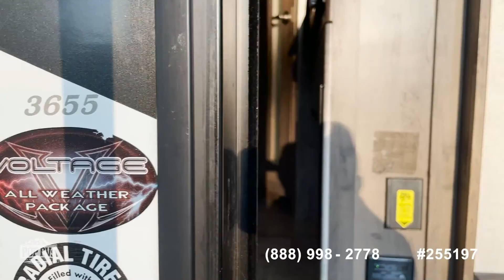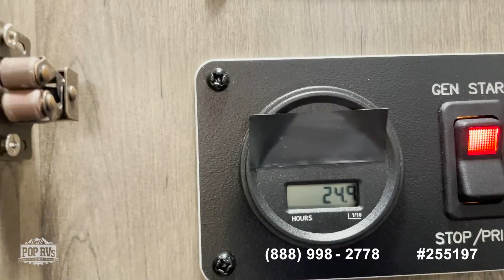[SOLD] Used 2019 Voltage 3655 in Conway, Arkansas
This RV has been sold  (Florida).  Viewers who viewed this RV were most likely to view the following comparable listings, which are still for sale:

2016 Montana 362RD High Country in Gillham, Arkansas - $49,950

2019 Montana 20th Anniversary 3791RD in Como, Mississippi - $95,600